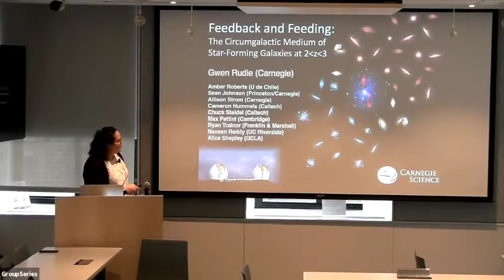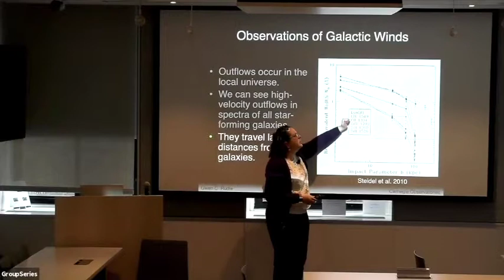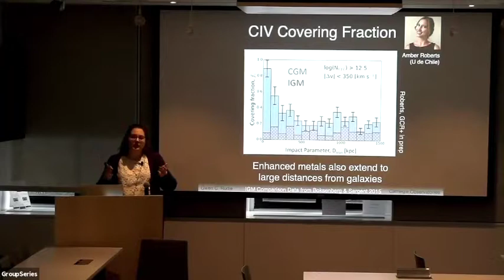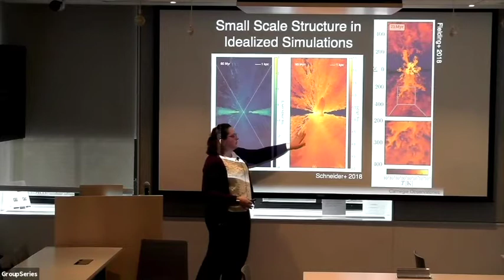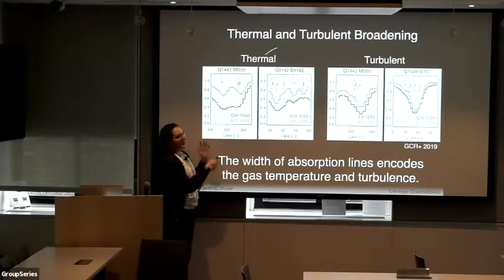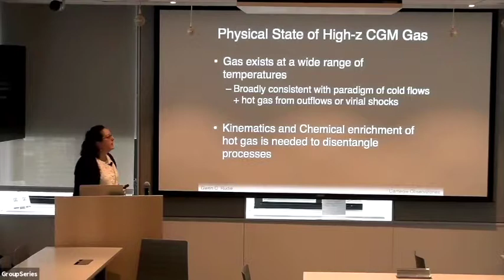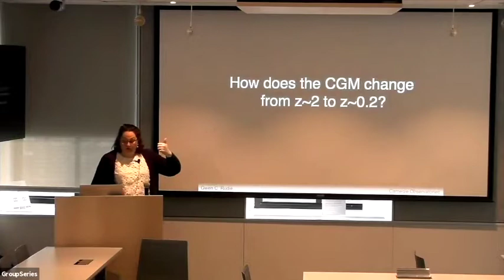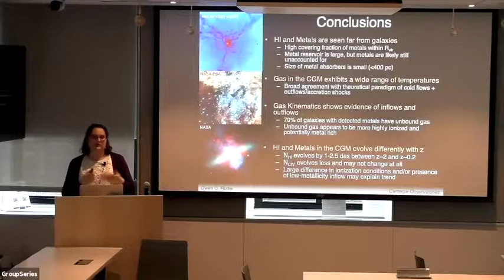Gwen Rudie - The Circumgalactic Medium of Star-Forming Galaxies (March 15, 2019)